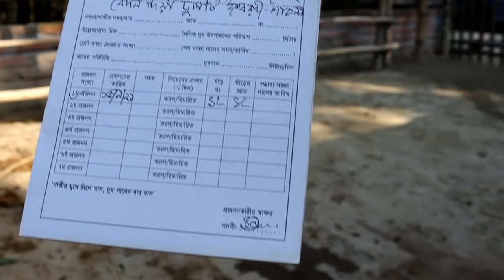একদামে সুপার কোয়ালিটির গাভী ও ষাঁড়ের দাম জানুন। পাভেল ভাই মানেই স্পেশাল কিছু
খামারী পাভেল ভাই
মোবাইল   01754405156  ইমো